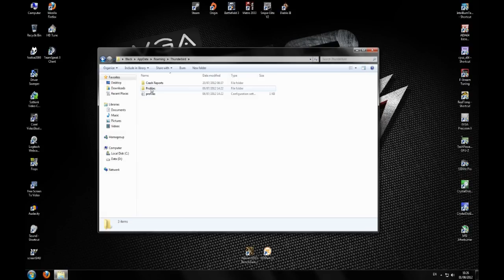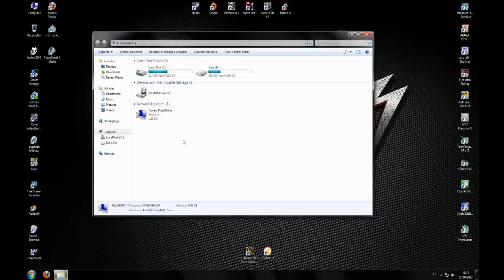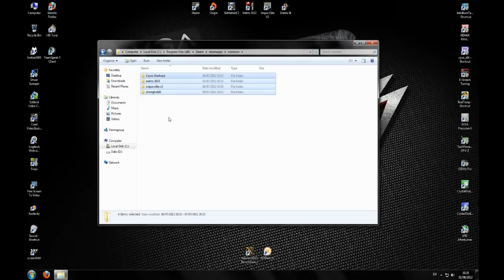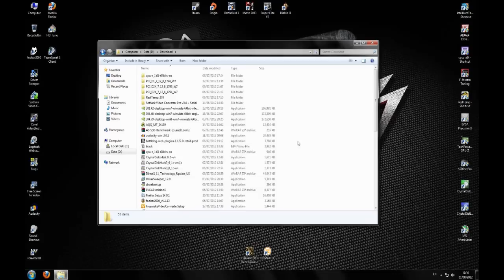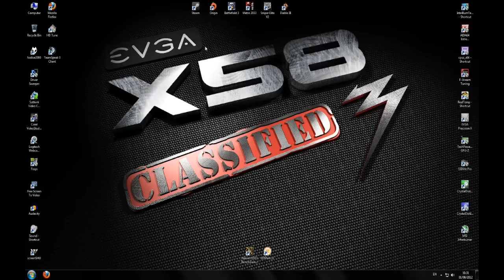Jak przygotować się do reinstalowania systemu - formatowania dysku systemowego - poradnik